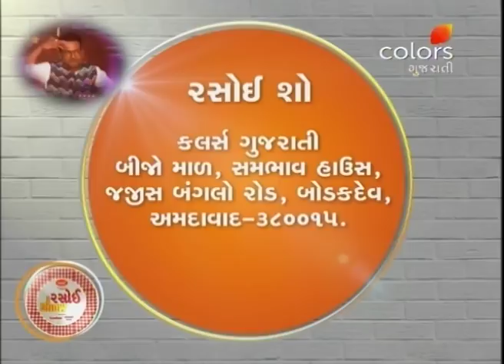Rasoi Show - 8th August 2018 - રસોઈ શૉ - Full Episode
Today we have Darshna who shows her expertise in making mouth watering Khakhra samosa and Rice papad roll. The other two delicious dishes are presented by chef Krishna. She makes amazing Dragon chilly potatoes and Kordoi.